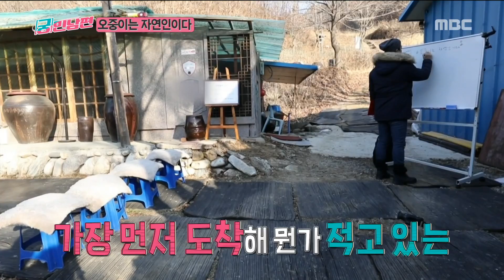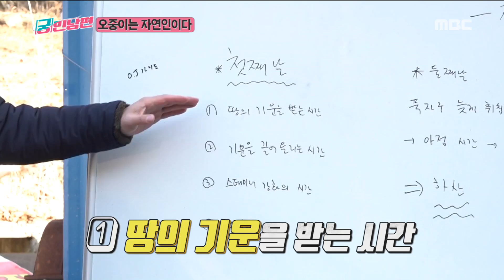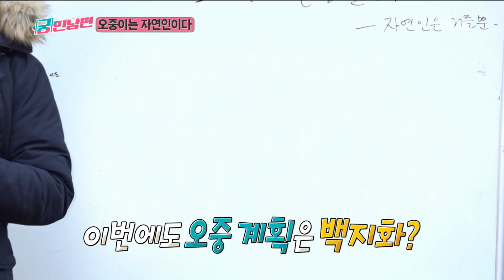[HOT] Nervous members recalling the natural lifestyle seen in broadcasting , 궁민남편 20181230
▶ More ‘Curious husband's get away’ clips are available↓↓↓↓↓↓↓↓↓↓

[Curious husband's get away]

Throw away the weight of the name Husband!
The hidden enthusiasm of Korean husbands who gave up to live as their husbands, whose dad was!
My husband's departure began to wake me up!
A delightful departure from the five-color husband's five-person husband who took off the name tag and laid down everything carefully!
I still wonder what many of the world's husbands